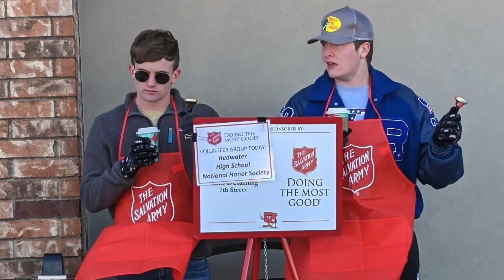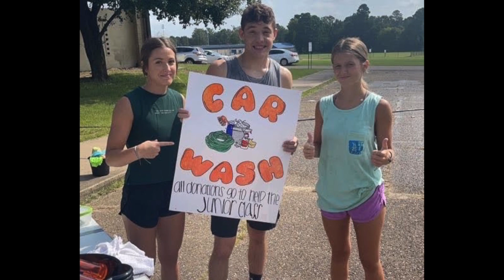Senior Slideshow 2023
Edited By: Elizabeth Dorsett